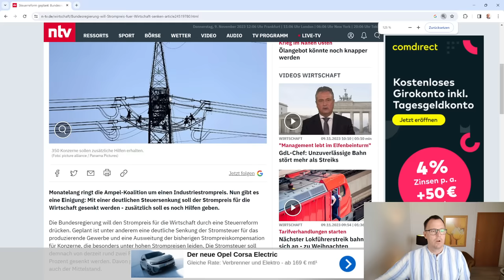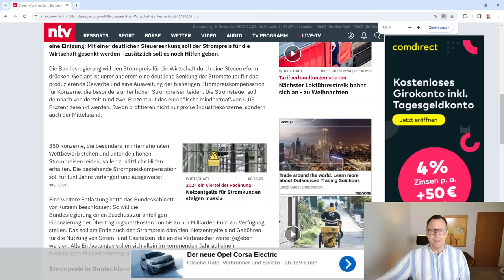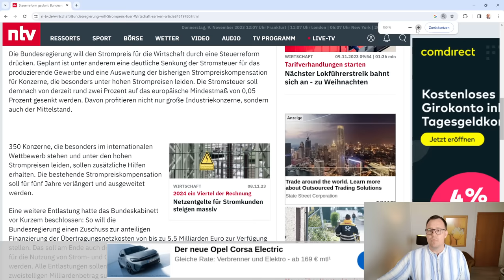Alarm: Massive Steuererhöhung für Millionen Rentner, Arbeitnehmer und Unternehmen ab 2024 kommt!